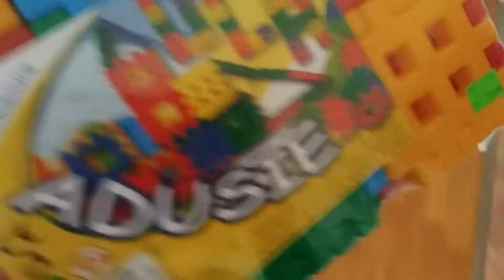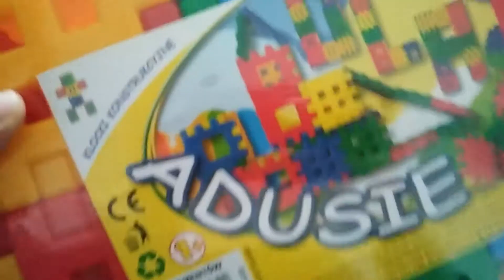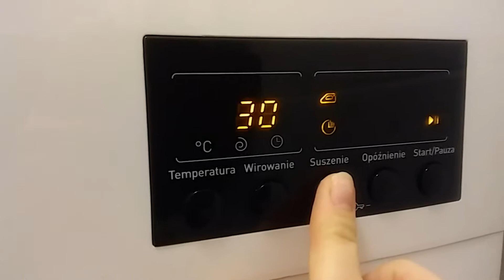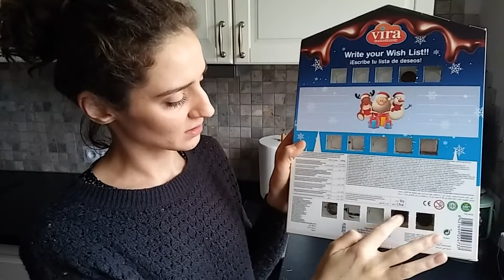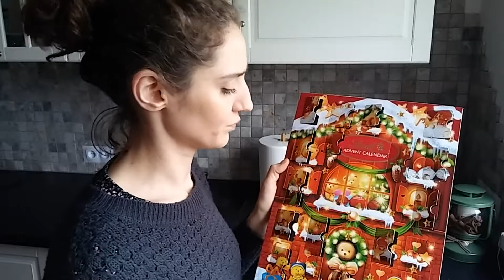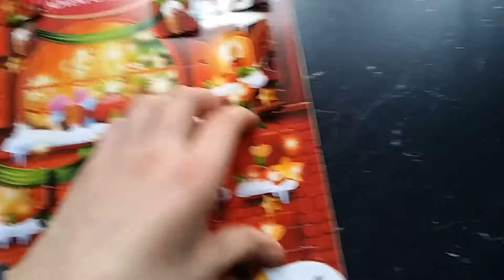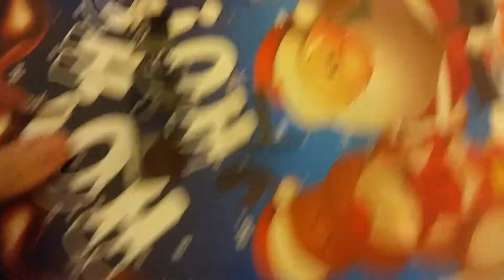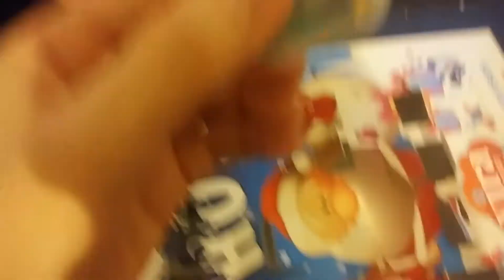Vlogmas #1 - tydzień do Świąt!